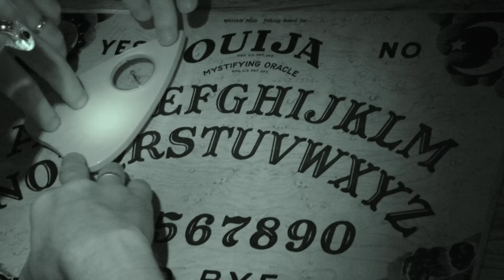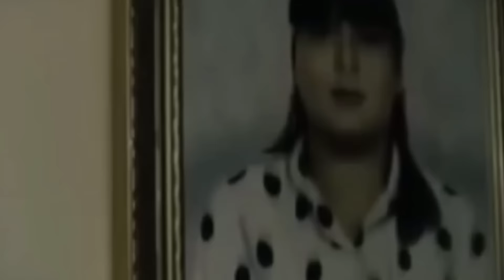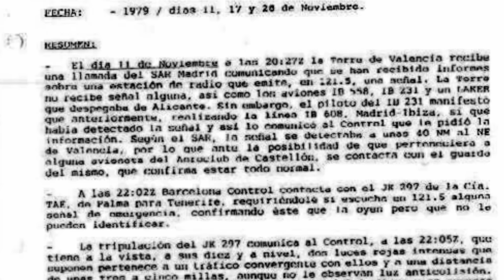El expediente Vallecas - El caso real de "Verónica" de Netflix | AMS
AFTER MIDNIGHT SHOW PRESENTA:
►Uno de los casos más conocidos sobre la ouija de inicios de los 90's.

INVESTIGACIÓN REALIZADA POR:
►Angelo Venegas